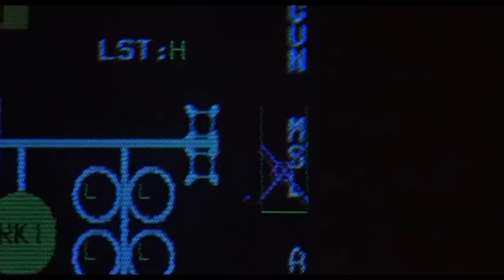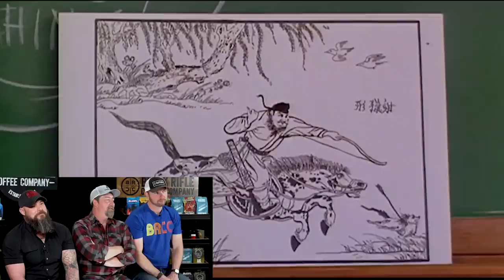Combat Apache & Little Bird Pilots React to Helicopter Movies